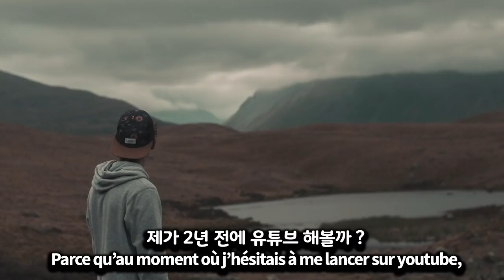LES MEILLEURS MOMENTS DE PARISIANG TV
Quelle vidéo m'a le plus marqué ? Quelle vidéo m'a été la plus compliqué ??

Laissez-moi vous faire découvrir le back stage de mes vidéos
avec mon TOP 4 des vidéos qui auront marqué mon activité de Youtube ;)

Pour me soutenir et recevoir mes vidéos ou je vous raconte ma vie ;)

🔶 AIRBNB : -25 euros sur votre première réservation d'appartement et - 9 euros sur une réservation d'expérience avec ce lien